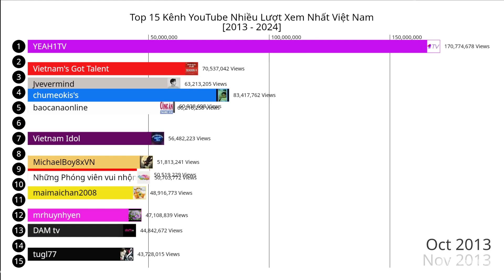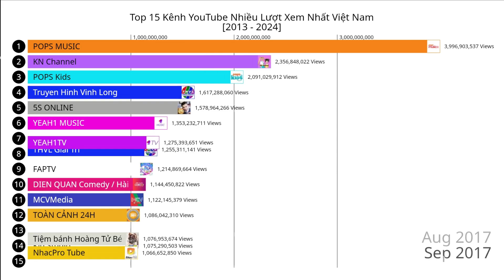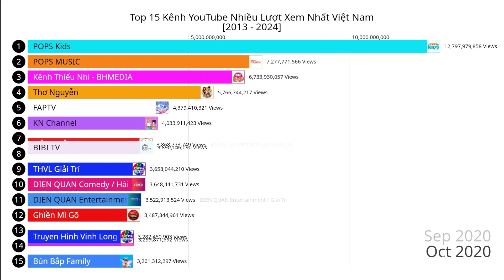Top 15 Kênh YouTube Nhiều Lượt Xem Nhất Việt Nam [2013 - 2024]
Sao Đây Sẽ Là Video Top 15 Kênh YouTube Nhiều Lượt Xem Nhất Việt Nam [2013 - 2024]

Bản quyền thuộc về Dungstatisticsdata
Copyright by Dungstatisticsdata Do not Reup